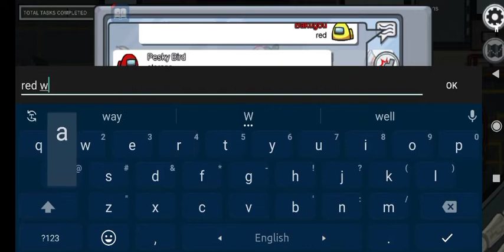Among us imposter winning